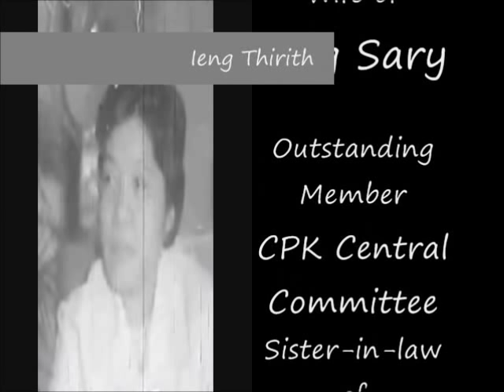khiev thirith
Khiev Thirith, Mrs. Ieng Sary, DK minister of Social Affair. Pol Pot's sister-in-law had claimed innocent for the Killing Fields.